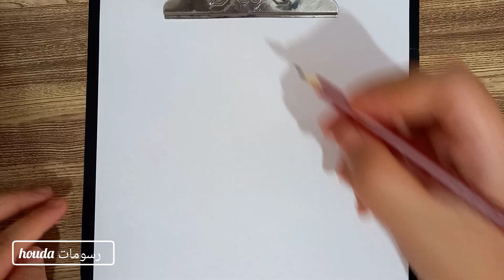كيفية رسم فستان سهرة قصير سهل جدا/ رسم فساتين/ رسم سهل/short dress drawing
تعلم رسم الازياء للمبتدئين
تعلم رسم الأزياء
تعلم رسم الازياء للمبتدئين خطوة بخطوة
تعلم رسم الازياء من الصفر
تعلم رسم الازياء الرقمي
تعلم تصميم الازياء للمبتدئين
تعلم رسم ازياء
تعلم رسم ازياء للمبتدئين
تعلم رسم ازياء خريف سهلة جدا للمبتدئين
رسم ازياء فساتين
رسم ازياء سهل
رسم ازياء للمبتدئين
رسم ازياء كورية
رسم ازياء سهلة
طريقة رسم ازياء للمبتدئين
طريقة رسم أزياء
تعليم رسم ازياء للمبتدئين خطوة بخطوة
طريقة تصميم ازياء للمبتدئين
تعليم رسم ازياء كورية
تعليم رسم ازياء محجبات
تعليم رسم ازياء خطوة بخطوة
تعليم رسم ازياء بنات
رسم بالرصاص
رسم ازياء بنات
رسم بنات
How to draw easy costumes
Comment dessiner des costumes faciles
Cómo dibujar disfraces fáciles
Wie man einfache Kostüme zeichnet
Kolay kostümler nasıl çizilir